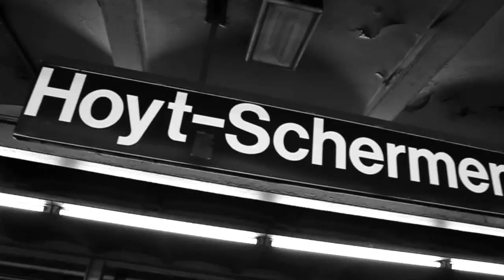Patrick Toussaint - Reporting Live From [Music Video]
Dir by Carmen Johnson

Patrick Toussaint - Reporting Live From (Prod. By Christian Rich) off of the TRUTH E.P NOW AVAILABLE IN DIGITAL STORES.